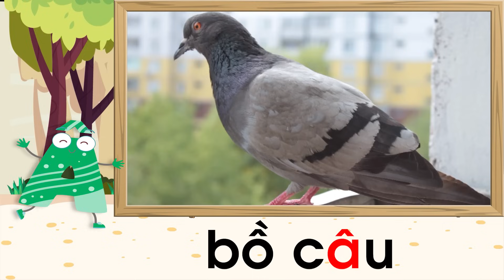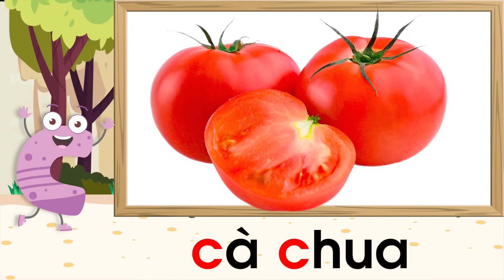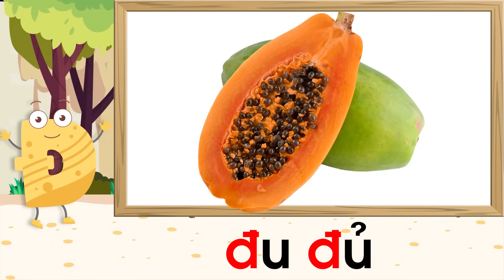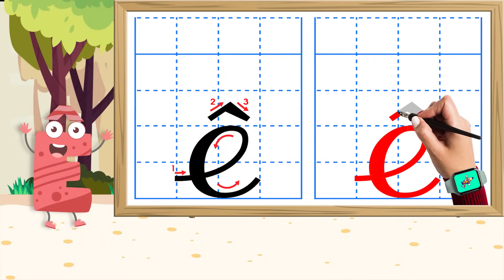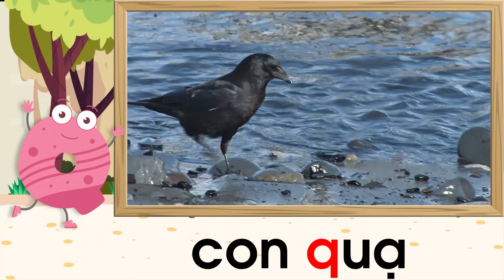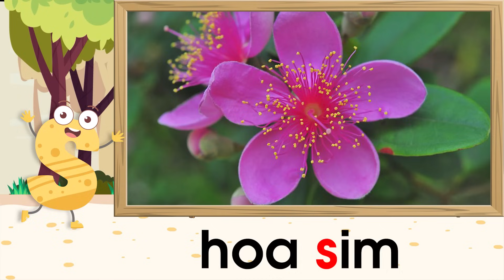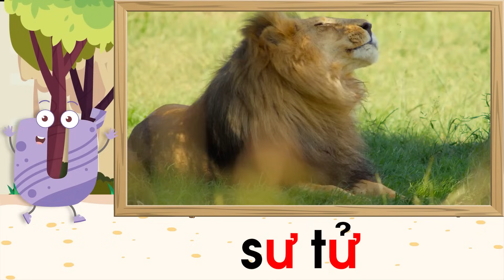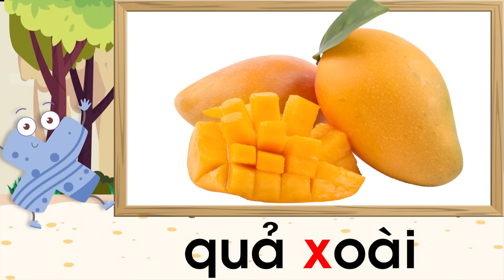Dạy bé bảng chữ cái tiếng việt mẫu giáo- Bảng chữ cái nhảy múa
- Bảng chữ cái tiếng việt
- Bảng chữ cái tiếng việt mầm non.
- Bảng chữ cái
- 29 chữ cái tiếng việt
- Học bảng chữ cái tiếng việt.
- Học 29 chữ cái tiếng Việt.
- Dạy bé học chữ cái tiếng việt.
- Bé học chữ cái
- Dạy bé 29 chữ cái tiếng việt.
- Học chữ tiếng việt
- Học tiếng việt.
- Bé học bảng chữ cái tiếng việt.
- Bảng chữ cái tiếng việt mới nhất.
- Bảng chữ cái tiếng việt mới nhất 2023